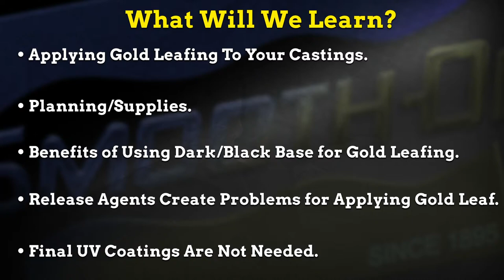How To Gold Leaf Resin Castings - YouTube Live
Kevin McDonald has been Smooth-On’s resin color and post finishing expert for 15+ years. He has pioneered resin finishing techniques used today by major movie studios, theme parks, zoos and more.  In this YouTube Mold Making and Casting Live™ Presentation, Kevin will demonstrate gold leafing, which is the art of layering thin sheets of gold over any surface.

Helpful Links:
How To Gold Leaf a Resin Casting

What are the best solvents for cleaning uncured materials from different surfaces?